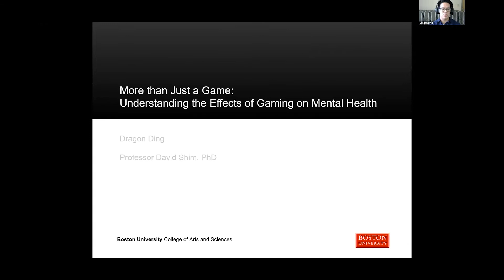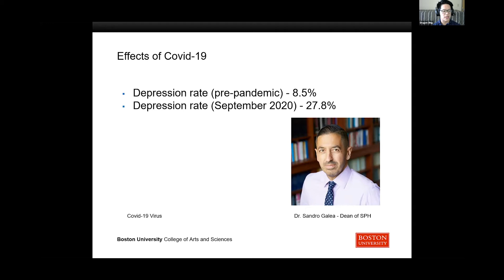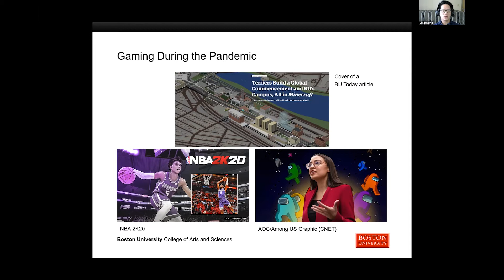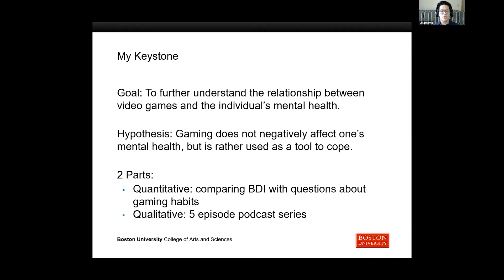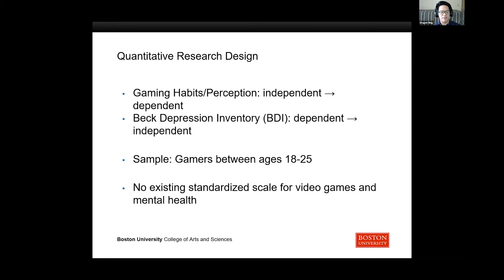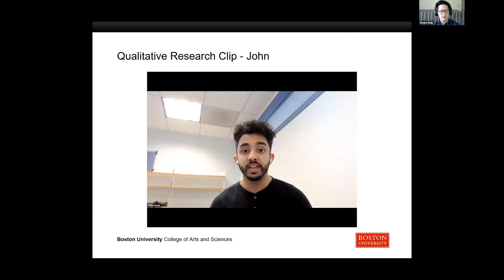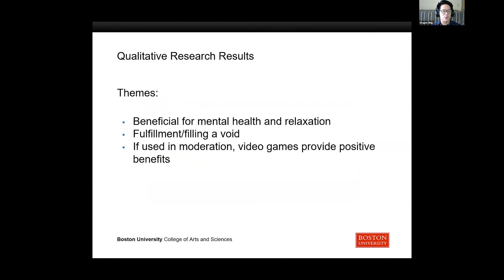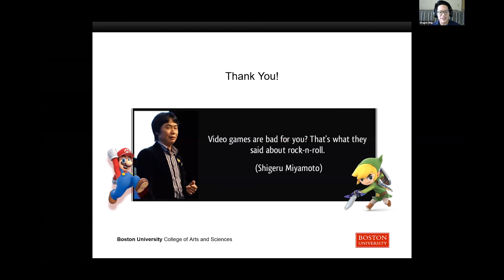Dragon Ding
Dragon Ding: More than Just a Game: Understanding the Effects of Gaming on Mental Health

8th Annal Kilachand Honors College Keystone Symposium: Discovery through Perseverance.

(The 2021 Keystone Symposium was held virtually over Zoom)